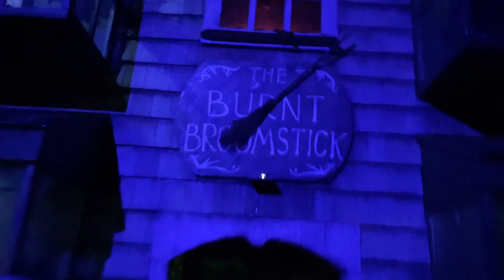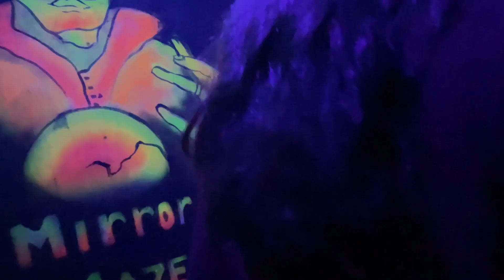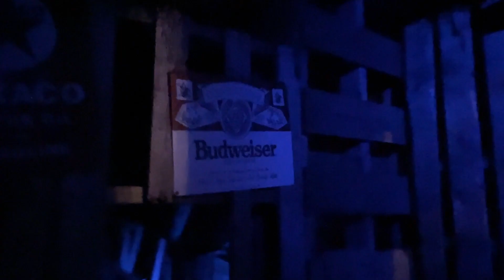Legends of Fear Haunted Trail 2023 Review and Vlog - Shelton, CT